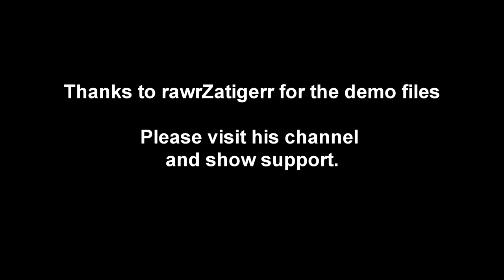Left 4 Dead 2 ESL Europe Versus Ladder United Elite Force vs PNU Part 1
*AND NEW FACEBOOK PAGE TO KEEP UP TO DATE ON NEW VIDEOS*

Thanks to rawrZatigerr for the demo files of the match, visit his channel and show your support: